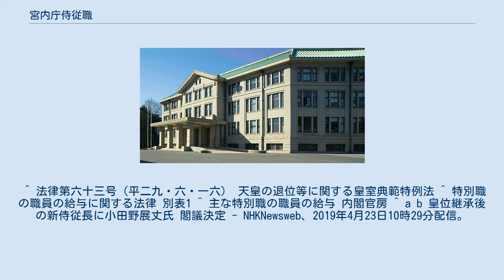宮内庁侍従職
侍従職の事務室がある宮内庁庁舎（東京都千代田区千代田） 侍従職（じじゅうしょく）は、宮内庁の内部部局のひとつ。
天皇と皇后、またその未婚の皇子女（親王・内親王）の侍従が属する家政機関。
 ^ 土屋挙直子爵令息。
夫人は徳川達孝伯爵令嬢・糓子。
 ^ 海江田信義子爵令息。
夫人は成瀬隆蔵の長女。
 ^ 旧伊勢国神戸藩6代藩主・本多忠寛嫡男、牧野貞寧子爵令息。
 ^ 本多康虎子爵令息。
夫人は吉川重吉男爵令嬢・寿子。
 ^ 山県伊三郎公爵令息。
夫人は前田利同伯爵令嬢・鞭子。
 ^ 大迫尚道次男。
昭和天皇大葬祭官長。
 ^ 小出英尚令息。
夫人は児玉錦平次女・喜久子。
 ^ 久松定謨伯爵令息。
夫人は前田利同伯爵令嬢・韁子。
 ^ 岡部長職子爵令息。
夫人は岩崎輝弥令嬢・妙子。
 ^ 竹屋光昭子爵令嬢。
姉・津根子は皇太后（貞明皇后）宮女官長。
 ^ 保科正昭子爵夫人。
北白川宮能久親王第三王女（母は伊達宗徳侯爵令嬢）。
 ^ 伊地知幸介男爵令嬢、小川武次子爵夫人。
 ^ 島津忠弘男爵令嬢。
邦彦王妃俔子の姪。
夫は経済企画事務次官・松村敬一（松村真一郎四男） ^ 木戸幸一侯爵令嬢。
夫は井上五郎（井上準之助五男） ^ 木戸幸一の孫。
夫は在オーストリア大使・濱本康也。
 ^ 大久保利通の曾孫。
 ^ 外務審議官・西宮伸一の妻。
 ^ 羽林家・四辻公績大納言の三女。
 ^ 日吉大社社司・樹下成節 ^ 植松雅言令嬢、梅溪通治子爵夫人。
 ^ 半家・唐橋在光少納言の長女。
 ^ 地下家・壬生輔世官務の娘。
 ^ 賀茂神社社司・鳥居大路道平の娘。
 ^ 北面武士・三上景文六女。
 ^ 半家・高倉永胤侍従の三女。
 ^ 千種有任子爵令嬢。
 ^ 慈光寺有仲子爵令嬢。
泉慶寺上人・杉生慶厳の妻。
 ^ 春日大社祠官・西師応四女。
 ^ 北面武士・堀川宣弘三女。
 ^ 西郷従道侯爵令嬢。
伊地知幸介男爵夫人。
 ^ 津軽承昭伯爵令嬢、津軽行雅男爵夫人。
常陸宮正仁親王妃華子の大伯母。
 ^ 油小路隆董伯爵令嬢。
 ^ 万里小路正秀男爵令嬢。
夫は政務官・猪野毛利栄。
 ^ 戸沢正己子爵令嬢。
夫は海軍中尉・小野金雄。
 ^ 工学博士・上野景明（上野景範長男）の次女。
 ^ 貴族院議員・田村駒治郎の五女。
 ^ 元秋篠宮家侍女長。
 ^ 法律第六十三号（平二九・六・一六） 天皇の退位等に関する皇室典範特例法 ^ 特別職の職員の給与に関する法律 別表1 ^ 主な特別職の職員の給与 内閣官房 ^ a b 皇位継承後の新侍従長に小田野展丈氏 閣議決定 - NHKNewsweb、2019年4月23日10時29分配信。